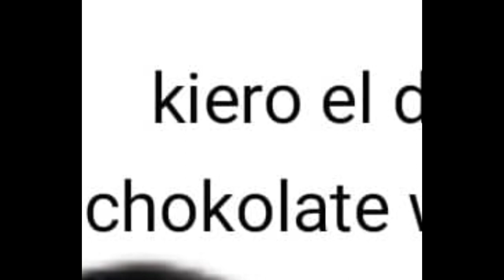pinwinos3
Sigan a la pagina memes chisyosos, gracias